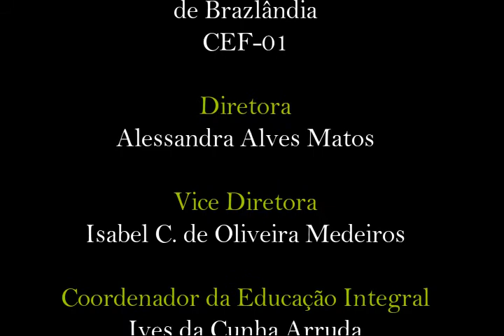O último lago - Centro de Ensino Fundamental 01 de Brazlândia